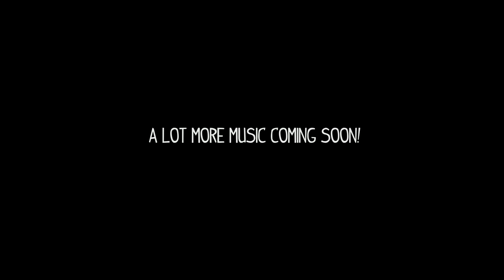Info and preview and stuff ♥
Allison is finally back on her feet and i'm finally back to work!

"Beautiful Dream" is already done, and will be up here on the channel sooner or later. The song in this little video is called "Space Ride" and will also be uploaded here as soon as it's ready!

I also have a few heavier projects that i can't wait to finish. It's been awhile since i've made some good old Electronic music, haha. i guess i've been feeling this chill vibe for a long time now, which i think is a beautiful thing. But that doesnt mean i'm moving  away from that good old electro type of music that i used to a lot of before! I'm just going with the flow, trying out new things, exploring music and enjoying life :D

We also want to thank you all for the beautiful comments on "Mango Breeze"! We've been reading through all of them and there's so much love and positive vibes in the comments. So glad i get to be a part of this wonderful community. I really appreciate all this more than you think.

Can't wait to be back with some new music. Hope you have a good day / night ♥